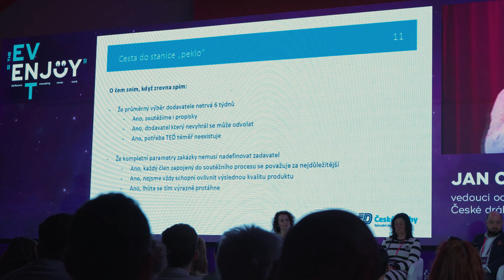ENJOY THE EVENT 2024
Golf & Spa Kunětická Hora